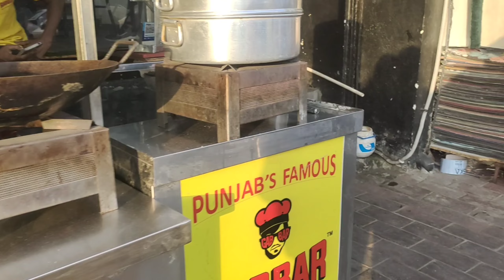Lajpatnagar market latest summer collection 😍|| trending outfit || shadi outfit sale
nearest metro station 🚉
lajpat metro station..

You can buy a wide variety of goods at Lajpat Nagar Market, including clothing, accessories, and household items. The market is particularly known for its variety of sarees, suits, lehengas and other Indian ethnic wear.

Lajpat Nagar is open Tuesday through Sunday year-round, but the crowds tend to be thinner when the market first opens, around 10am. This is also the best time to visit if you're coming on a hot day, as early-morning temperatures tend to be more bearable.

Lajpat Nagar is a popular shopping area where you can get whatever you desire - accessories, clothes, footwear, bags, etc. The garments